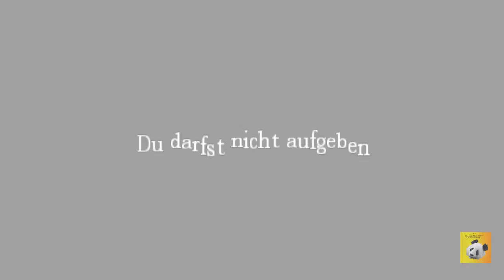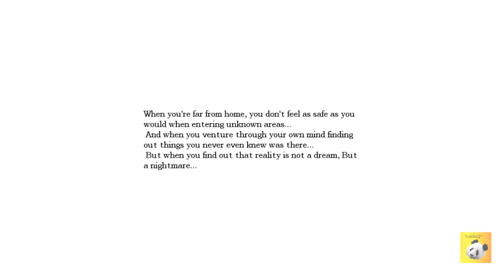Lets Play - Amnesia Costum Story - Dead Spirits Part 12 [BLIND] - Das Haus vom Nikolaus [deutsch]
Kommen Sie rein, können Sie rausgucken...oder so^^...
Der kleine Panda rennt mal wieder völlig planlos in alle Häuser und versucht, den richtigen Weg zu finden...wird er es schaffen?? :D